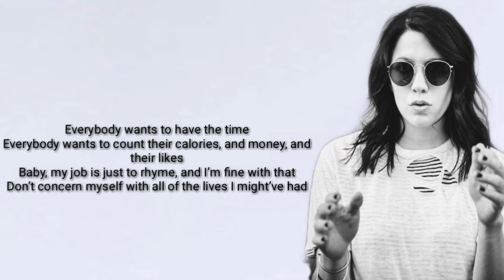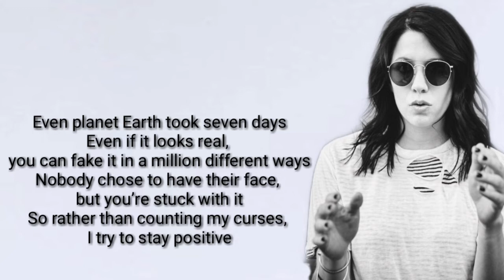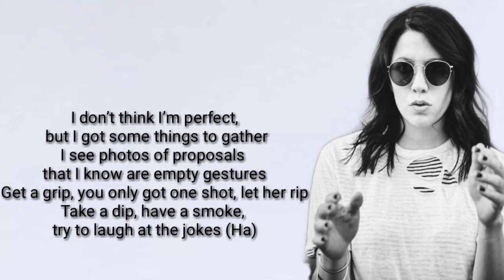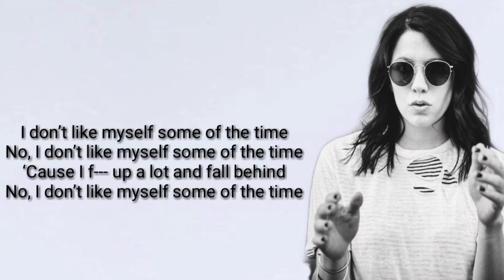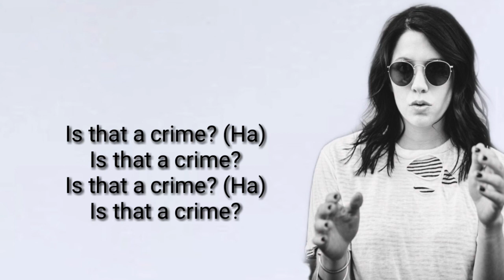K.FLAY - I Like Myself ( Lyrics Video)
Lyrics -
Everybody wants to be the girl
Everybody wants to be extraordinarily beautiful
Everybody wants to rule the world or the room at least
And assume that they’ll be the one with a crowded funeral
Everybody wants to have the time
Everybody wants to count their calories, and money, and their likes
Baby, my job is just to rhyme, and I’m fine with that
Don’t concern myself with all of the lives I might’ve had

I don’t think I’m too fat or too skinny for that matter
I see photos of vacations and I know they’re faking laughter
It’s a trip, you only got one shot, let her rip
Take a dip, have a smoke, try to laugh at the jokes (Ha)
I like myself most of the time time
This ain’t a crime, this ain’t a crime
Is that a crime? Is that a crime?
Even planet Earth took seven days
Even if it looks real, you can fake it in a million different ways
Nobody chose to have their face, but you’re stuck with it
So rather than counting my curses, I try to stay positive

I don’t think I’m perfect, but I got some things to gather
I see photos of proposals that I know are empty gestures
Get a grip, you only got one shot, let her rip
Is that a crime? (Ha)
Is that a crime?

I don’t like myself some of the time
No, I don’t like myself some of the time
‘Cause I f--- up a lot and fall behind
When I write songs and tell myself it’s art
And I drink alcohol ’til I see stars
When I isolate myself ’til I’m too proud to ask for help
When life gets hard, ’cause life gets hard

i like myself
i like myself lyrics
i like myself k.flay